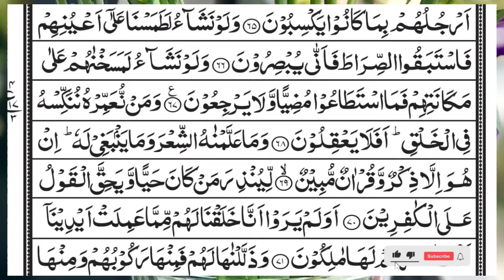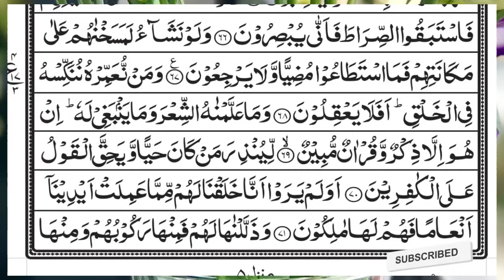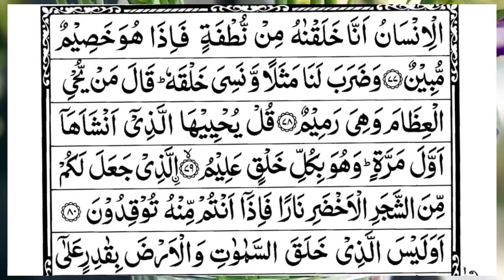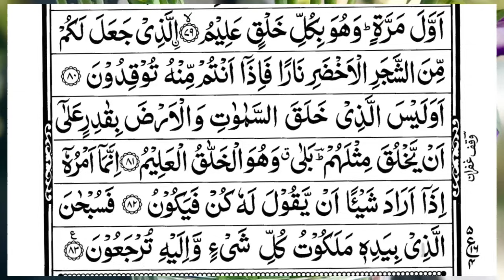Surah Yasin (Yaseen) | Full With Arabic Text | (Episode 4760 ) | Surah Yaseen Beautiful Recitation